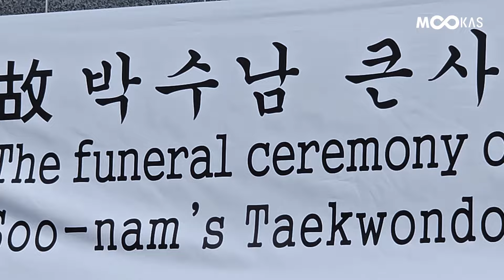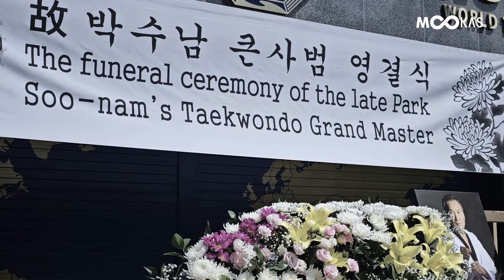[무카스TV] 세계 태권도 거장 박수남 전 세계태권도연맹 부총재 별세... 향년 77세